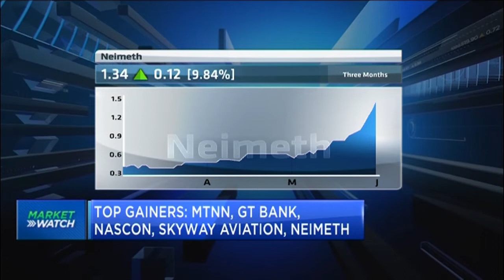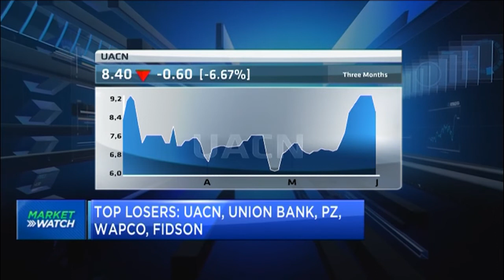Market Wrap: Telcos & Nigeria's capital markets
9mobile’s newly appointed Substantive CEO, Alan Sinfield, says the goal is to build on the company’s strong foundation. But what opportunities does Nigeria's capital market present for telcos should they want to tap the markets?  Stockbroker and Capital Market Analyst, Rotimi Fakayejo joins CNBC Africa more.